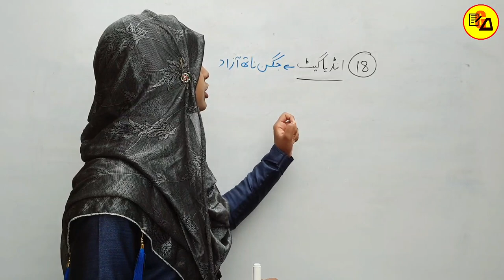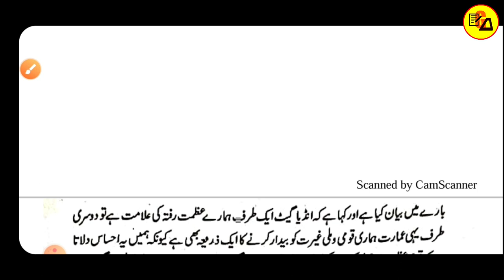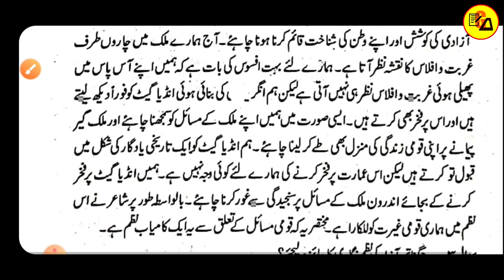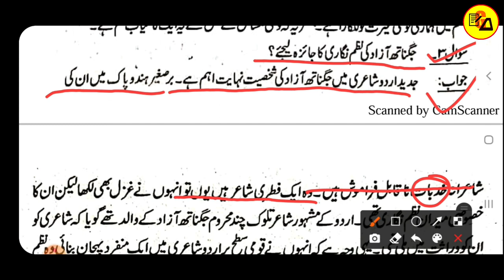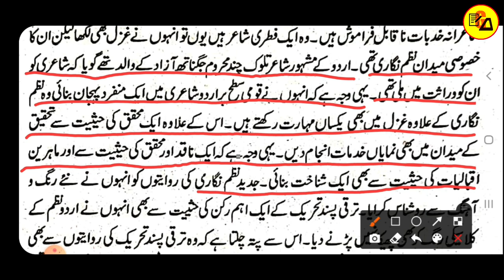Class 10 Urdu Chapter 18 All Question Answer|India Gate|Jagan Nath Azad|Muskan Mam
Best Wishes :-

इस वीडियो में कक्षा 10वी उर्दू के दरख़शा किताब से 18वें चैप्टर की समाप्ति प्रश्न-उत्तर के साथ पूरी तरह से कि जा चुकी है जो आपके आने वाले वार्षिक एग्जाम के लिए बहुत ही ज्यादा महत्वपूर्ण साबित होने वाला है इसलिए इस वीडियो को अपने दोस्तों तक पहुंचाने की कोशिश करें ताकि सभी विद्यार्थी इसका फायदा उठा सकें l